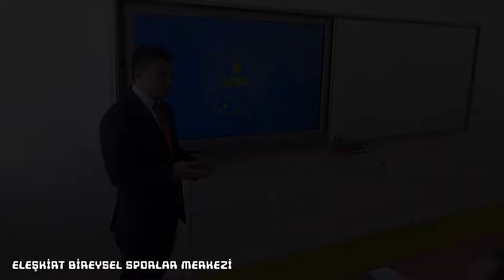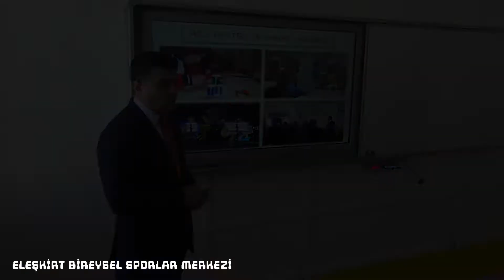KAYMAKAM SARI’NIN SON GENÇLİK PROJESİ GÖRENLERİ HAYRAN BIRAKTI( Bireysel Sporlar Merkezi)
Ağrı Eleşkirt  Kaymakamı Gülhani Ozan  Sarının gençlik projelerine bir yenisi daha eklendi. Uzun yıllardır kullanılmayan atıl haldeki bina muhteşem bir bireysel sporlar merkezine dönüştürüldü.